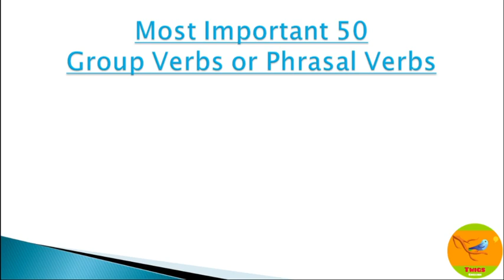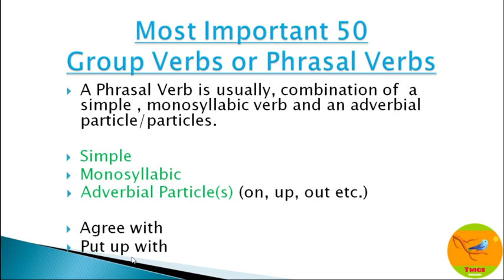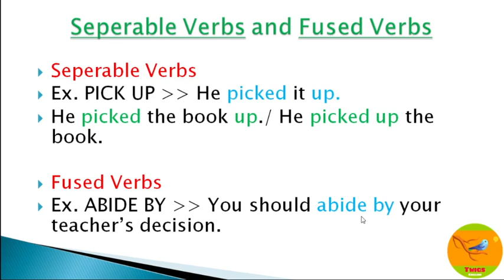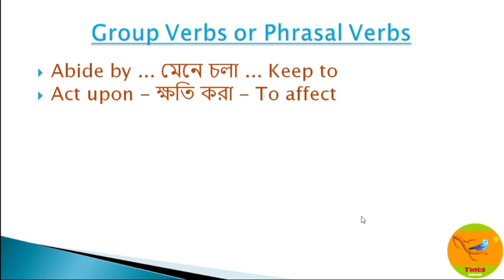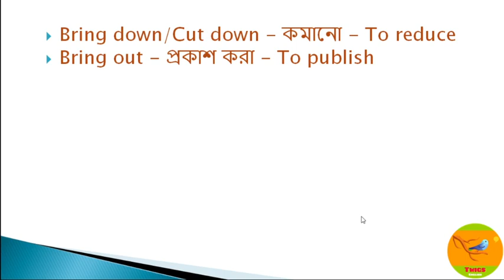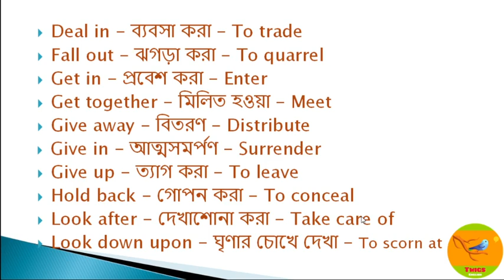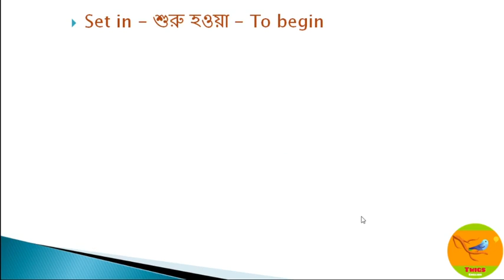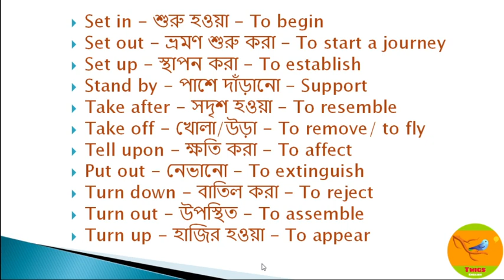Phrasal Verbs or Group Verbs: Most Important 50